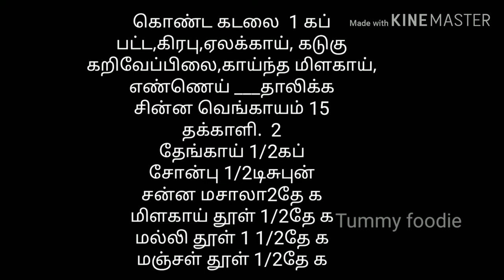புட்டு மாவு எப்படி அரைப்பது ,கடலை Kerala special puttu and channa masala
hi friends

i am going to show you how make puttu rice flour in our home and also channa masala
which is kerala special food
that i am going to you in simple and easy method
i have shown in detail
so watch fully along with kitchen cleaning
Hope you will like my video and useful

lunch routine with thakali kulambu and murugakai kootu

try this all
like us
share us

take care